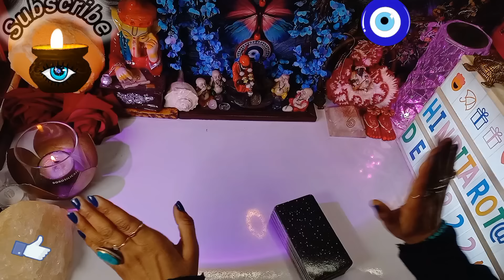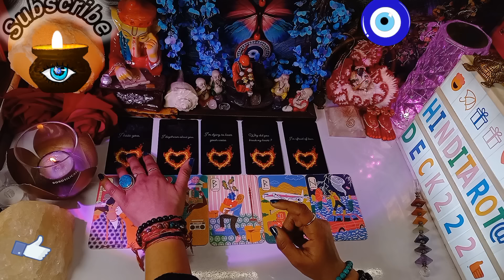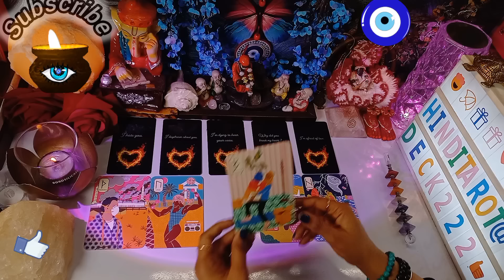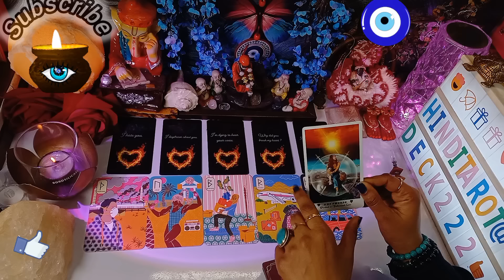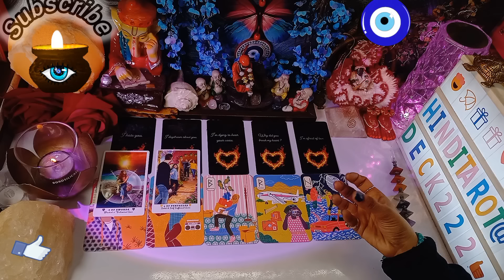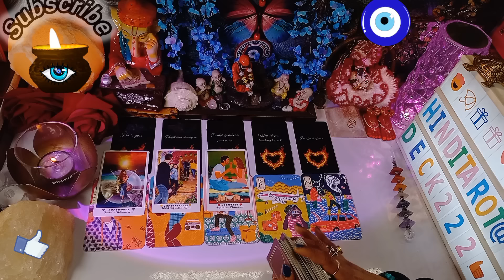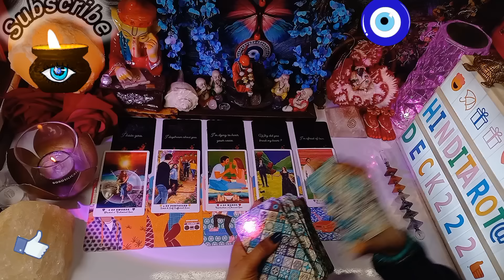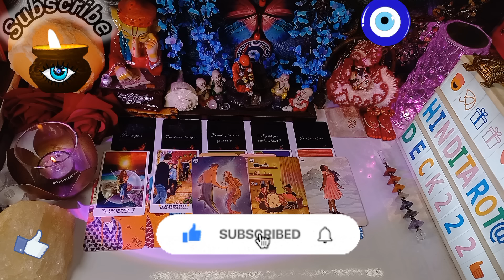ये है उस इंसान की सोच जो आपसे बात नही करना चाहते😰Blocked/No Contact Situation Hindi Tarot Deck 222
ये है उस इंसान की सोच जो आपसे बात नही करना चाहते😰 Blocked/No Contact Situation Hindi Tarot Deck 222🔮ALL SIGNS❤️CURRENT FEELINGS HINDI TAROT READING 222 HINDI TAROT
🦋⭐️Hello everyone!!
Om Sai Ram ...Jai Mata Di...

YOUR QUERIES-hinditarotdeck222
candlewaxreadinginhindi candlewaxreadingtarotinhindi tarot tarotcardreading hinditarotdeck222newvideo hinditarotreading hinditarotdeck222today currentenergy currentfeelingstarot tarotreadings reuniontarothindi tarotcardreadinginhindi currentenergytarot hinditarotdeck222 hinditarot222 lovetarotreading tarotcardreadinglove currentfeelingstarot currentfeelings currentfeelingspickacardhindi woaapkiphotodekhtehaitubkyasoachtehai currentfeelingspickacardreadinginhindi tarotcardcurrentfeelings tarotcardcurrentsituation tarotcardcurrentreading tarotcardreadingcurrentfeelings tarotcardreadingcurrentfeelingshindi terocardreadingcurrentsituation tarotcardreadinghiscurrentfeelings tarotcardreadingtheircurrentfeelings tarotcardreadinginhindicurrentfeelings currentfeelingstarothindi currentfeelingstarotcardreadinginhindi currentfeelingstarotinhindi curentfelingterocardhindi currentfeelingsofpartnertarotinhindi currentfeelingtarot lovetarotcardreading tarotcardreadingtoday tarotreadingtoday tarotinhindi terohindi tarotcardreading terocardhindi2021today tarotlovereadingtarotcards terocardinhindi terocardinhinditoday terocardhindi tarroreadinginhindi cardreading cardreadinginhindi tarotcardreadinginhinditoday tarotcardreadinghindi 222tarothindiurdu karma karmatarot blackmagic crush spirituality spiritualawakening intution messages coaching relationship hermit lovers messagefromyourperson love advice wheeloffortune upay angelnumber angelnumbers shadi ramzan eid manifest manifestation manifestationmusic inspirationalvideo reiki lawofattraction numerology astrology vastu horoscope trendingvideos healing divine mystic telepathy entertainment remedies dreams yourperson channeledmessage oraclecards aceofcups soulmate meditation rashifal latestvideos symptoms soulmate news subliminals mantras runes dil futurespouse lovemarriage magicwandtarot manifestationtechniquethatreallywork future2021 action marathi urdu husband wife karmiccouplesindia freetarotcardreadingreadingonline tarot 222tarot hinditarot,hinditarotreading hinditarotreadingtoday hinditarotcard hinditarotcardreading twinflamereadigtoday twinflame thirdpartysituation222 hindi tarot#222hindi tarot card#222hindi tarot today#Current feelings#Current feelings 222#Hindi tarot card#Tarot card reading#Tarot card reading 222